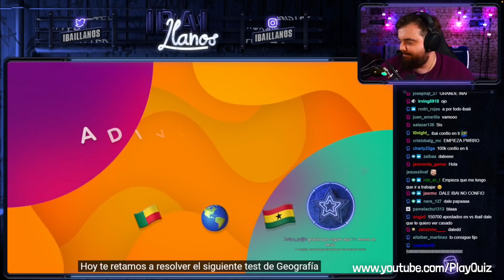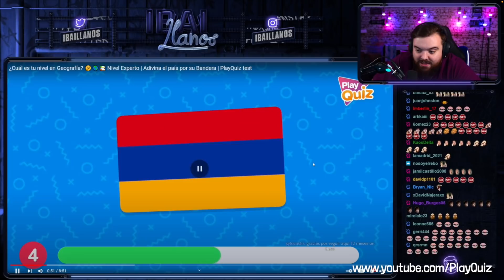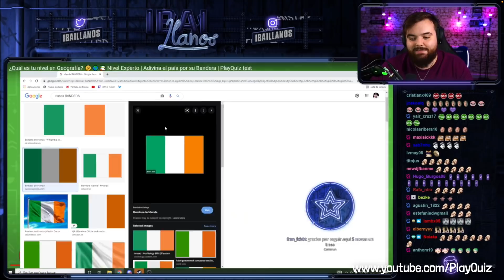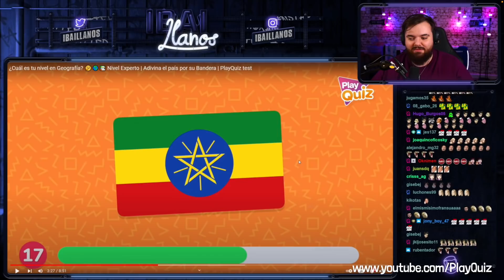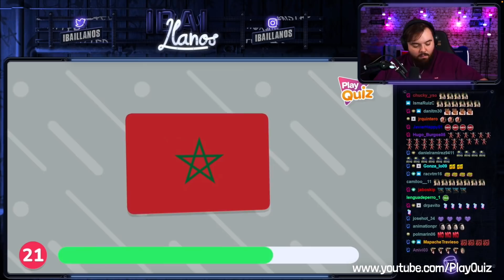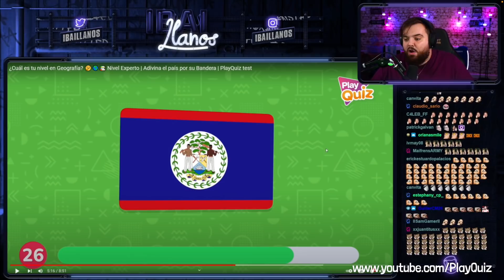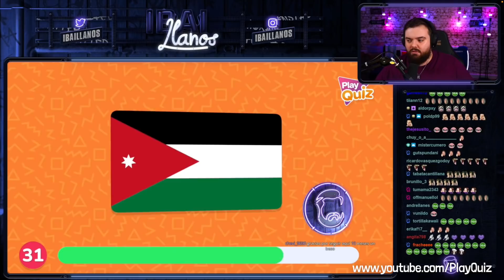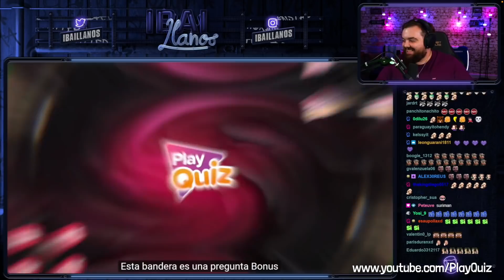IBAI REACCIONA A ¿CUÁNTO SABES DE BANDERAS? 😱🔥PlayQuiz Trivia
¡Bienvenidos a PlayQuiz!  📚🤔🧠
¿Podrás ganarle el reto a este conocido Youtuber?
Tes de Geografía - PlayQuiz
Ibai reacciona a banderas del mundo
Ibai reacciona a PlayQuiz Trivia
Test de Geografía con Ibai
Reto de geografía con Ibai
Podrás Ganarle a Ibai en este reto
Reta a Ibai en este test
Cuanto sabe Ibai de geografía
Cuánto sabe Ibai de Banderas
youtuber reacciona a video
Ibai reacciona a video
Video reacción de Ibai
Retando a un youtuber
Cuantas banderas conoces nivel dificl
Las mejores videoreacciones
ibai juega playquiz
Ibai reacciona a un juego de geografía